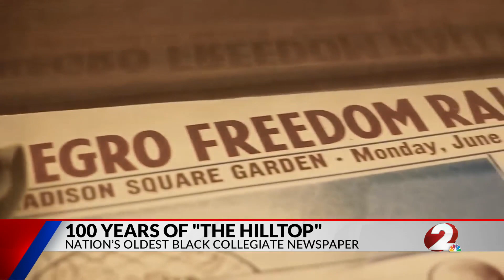100 Years of The Hilltop Newspaper at Howard University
The Editor-In-Chief of The Hilltop Newspaper at Howard University talks to 2 News about what the legacy of the paper means to her.